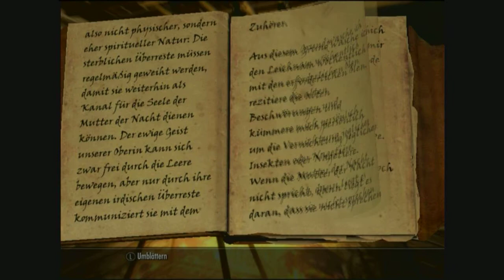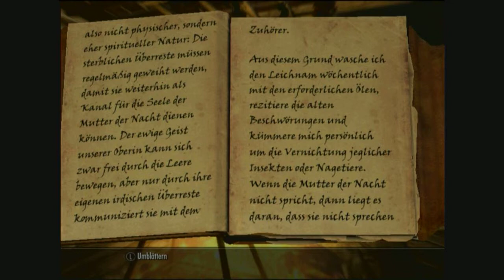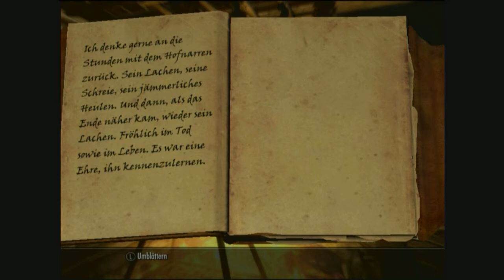Lets Read: Skyrim #06 (German) - Ciceros Tagebuch III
Der vorletzte Teil der Tagebücher von Cicero. Kommt vielleicht jetzt raus warum Cicero so Hyperaktiv ist. Um ehrlich zu sein habe ich einen Verdacht.

Euer Offspringer97